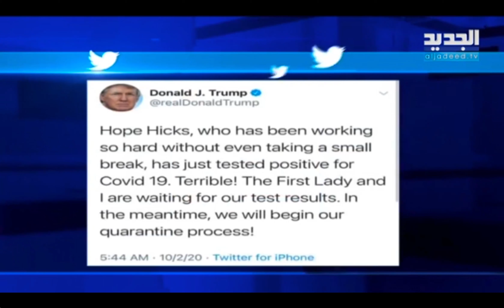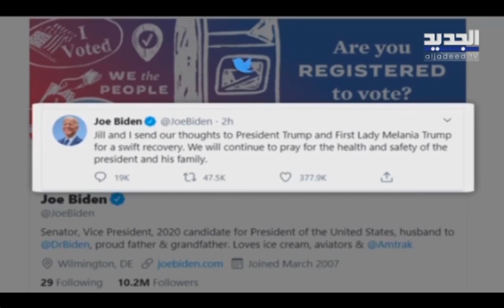Trump Has Covid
The intervention of Sami Saab on Al JADEED News
مداخلة سامي صعب عبر الجديد الإعلان_السياسي